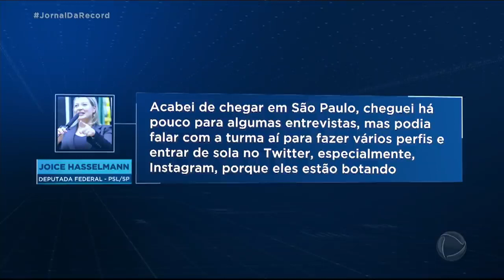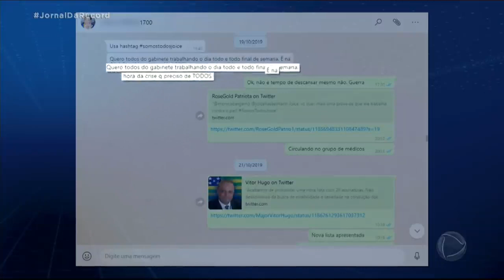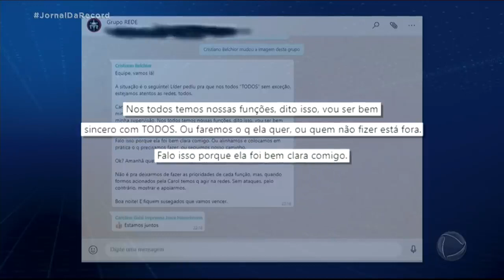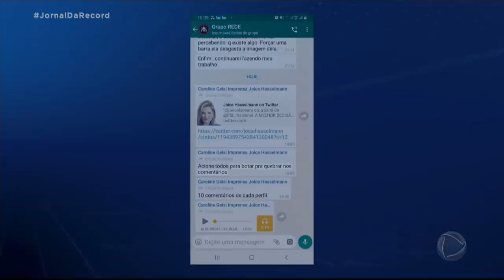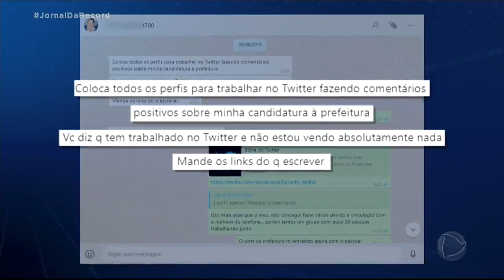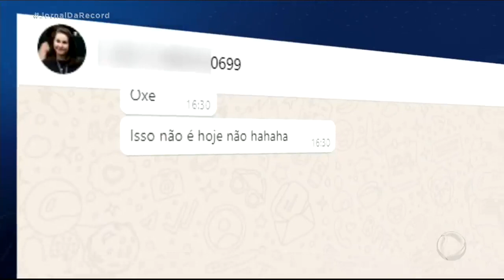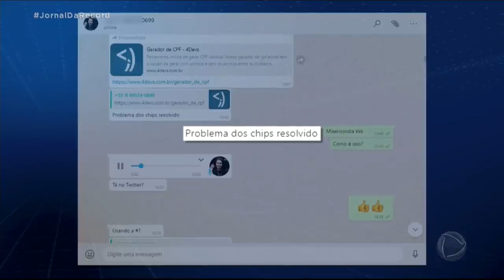A CASA CAIU para Deputada Joice Hasselmann rainha das fake news mantém 'gabinete do ódio' _HD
Deputada Joice Hasselmann mantém 'gabinete do ódio' para atacar adversários político, criando perfis falsos em varias plataformas de redes sociais, os obrigando a criticar e diserminar o odio contra adversarios politicos e a defendendo. Esses perfis falsos ela obrigou seus parlamentarem criarem. E seu gabinete e mantido com nosso dinheiro publico